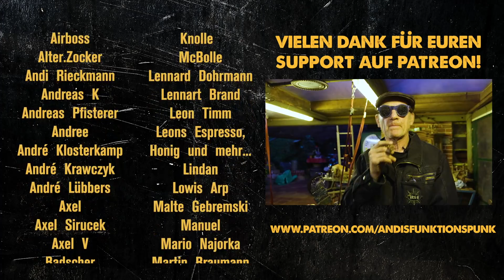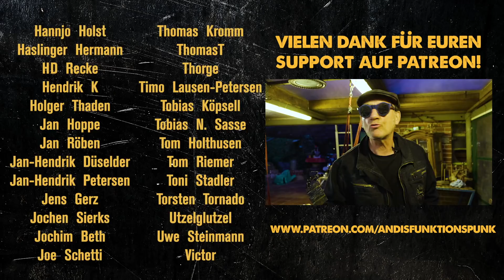Die komplette Zerlegung | Opel Commodore A V8 Umbau | Andi Feldmann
Ansaugspinne, Ölschlorz und der Hammer der Macht! Heute bauen wir den V8 Motor des Opel Commodore auseinander und sprechen dabei über unsere Vorlieben für das Ölige und das Blechige, finden Gehirn im Getriebe und historischen Dreck mit eigenem H-Kennzeichen.